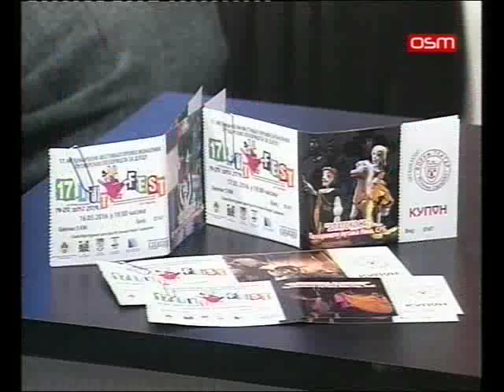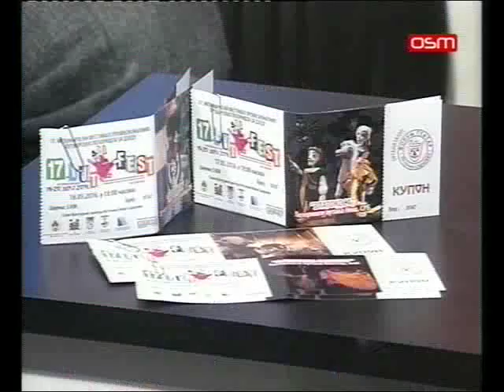NSV 08 05 2016 gost VITOMIR MITRIC